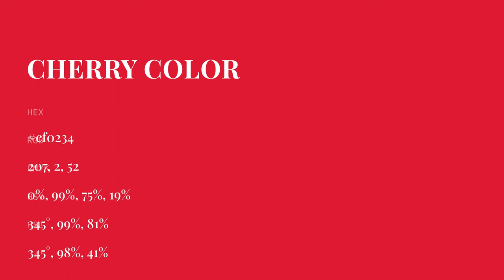Cherry color cf0234 hex color - Red color - Cool color cf0234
What color is Cherry ? cf0234 hex color - Red color - Cool color cf0234

Hex cf0234 Color Code is also known as Cherry color.